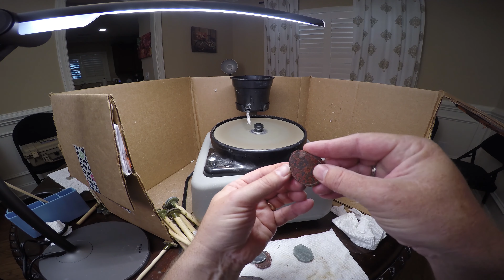Using the 8in Grinder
Shaping some stones with the Ameritool 8" grinder.